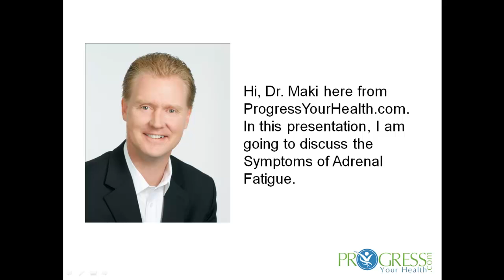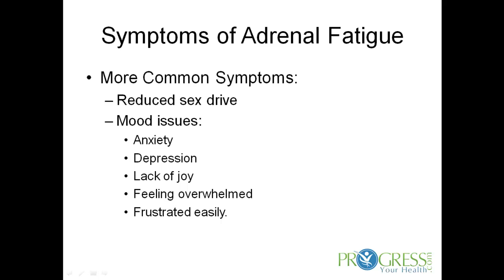Adrenal Fatigue Symptoms - Always Tired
Adrenal Insufficiency otherwise known as Adrenal Fatigue Symptoms can cause a wide variety of symptoms such as, low blood pressure, constantly tired, always tired, salt cravings, brain fog, dizziness when standing up, trouble sleeping, mood changes, stress and weight gain.  Understand the Effects of Stress on Hypoadrenalism and Adrenal Insufficiency Symptoms.